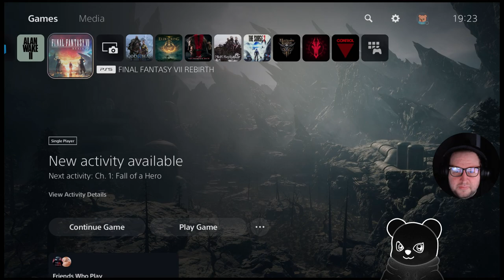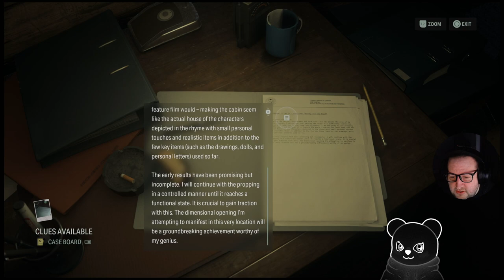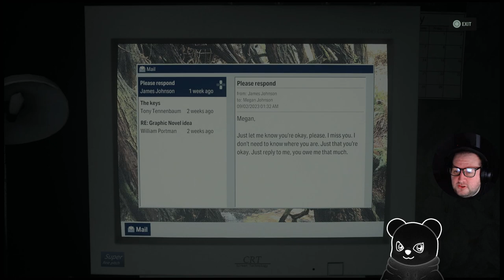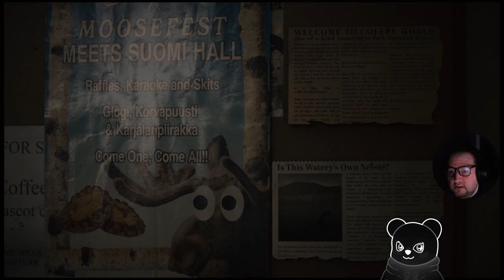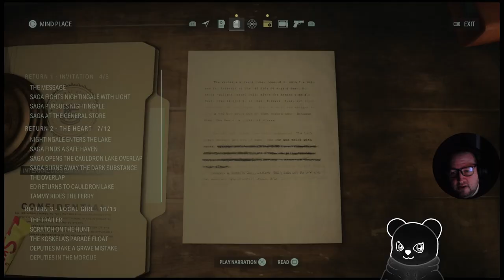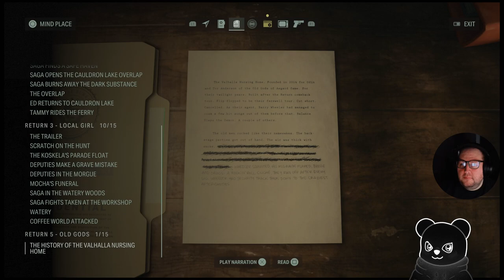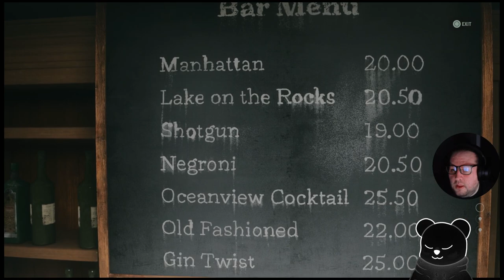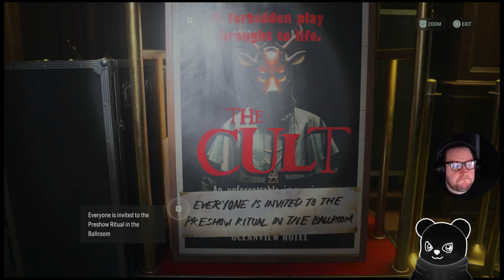Alan Wake 2 - Escaping the Darkness...maybe? (Part 6)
We're zeroing in on this cult and on Scratch!
Maybe we'll find out how Alan escaped the dark place soon?
ALSO THE FBC FINALLY DO SOMETHING USEFUL!